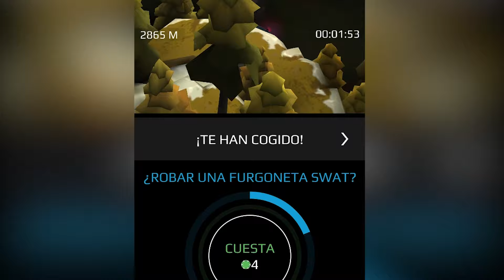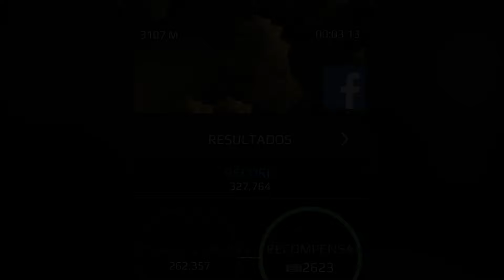Juegos de Carros - Persecución de Autos En La Ciudad - Gameplay Android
Si te gustan los juegos de android de Carros como éste,  Persecución de Autos En La Ciudad, por favor dale Like y compártelo en tus redes sociales, y también nos encantará saber tu opinión.